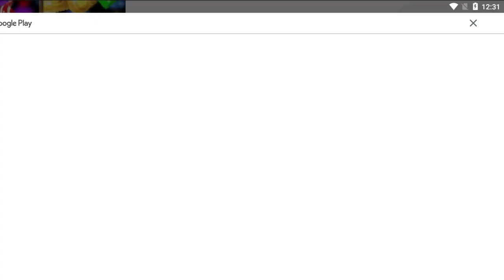Cumtown - Shecky Greene